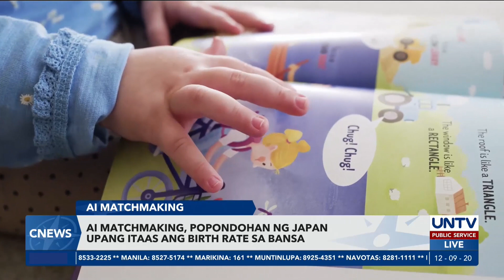AI matchmaking, popondohan ng Japan upang itaas ang birth rate sa bansa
Nais ng Japanese government na makahanap ng kanilang mga makakasama sa buhay ang kanilang mga residente. Bahagi ito ng plano ng Japan na paigtingin ang birth rate sa bansa.